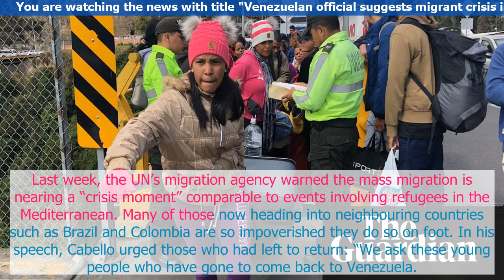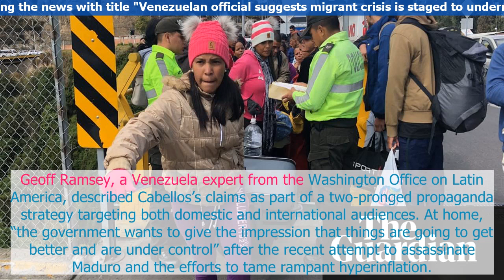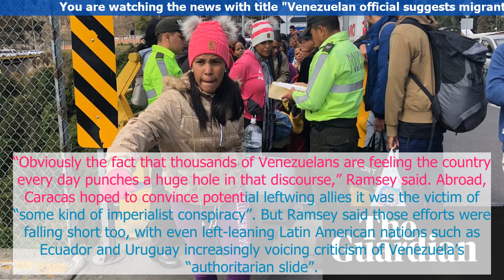Venezuelan official suggests migrant crisis is staged to undermine government